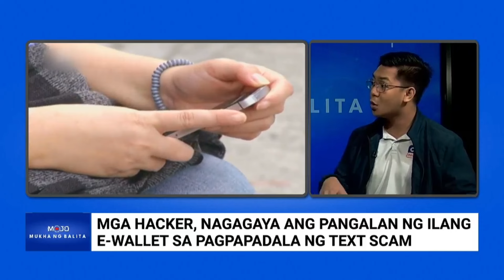Mga hacker, nagagaya ang pangalan ng ilang e-wallet sa pagpapadala ng text scam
Marami na ang nabiktima ng phishing scam kung saan gamit ng mga hacker ang lehitimong pangalan ng mga e-wallet. Ano nga ba ang solusyon laban dito? | MukhaNgBalita MOJO Francis Orcio